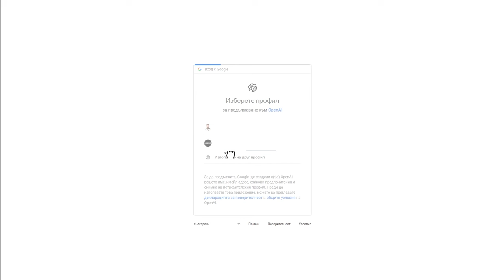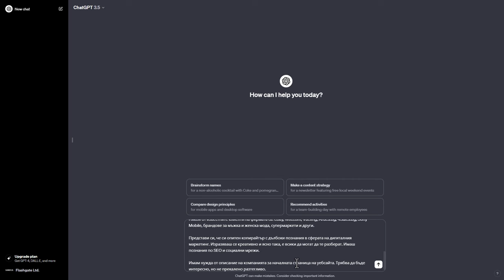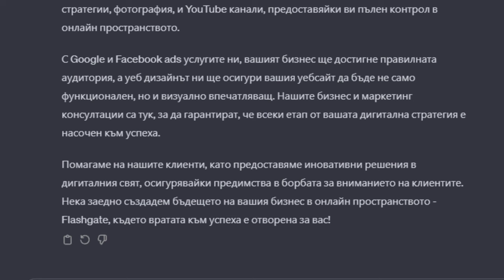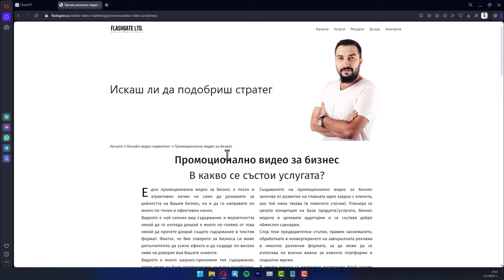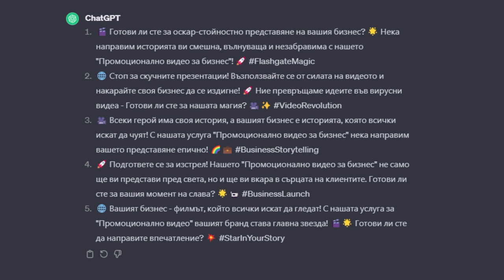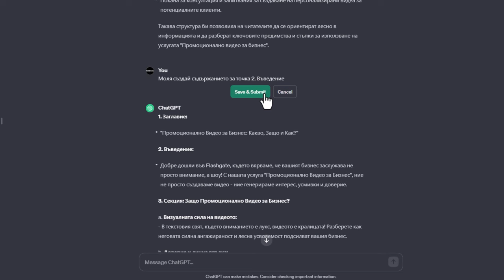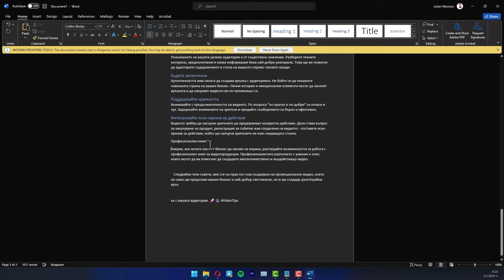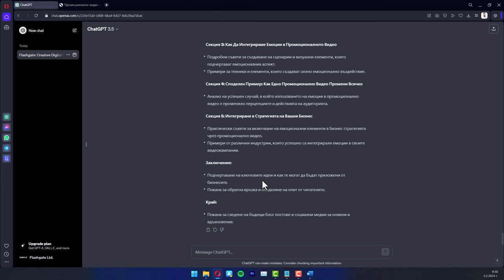Как да използваме Chat GPT за маркетинг - на български | Flashgate Ltd.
Chat-GPT е важен инструмент в нашия бизнес. От самото му стартиране го използваме за планиране, брейнсторминг, създаване на съдържание и търсене. Днес искам да ви покажа как да го използвате правилно и да постигате целите си. Но не само това! Ще го направим изцяло на български, за да може всеки да разбере как да го използва. Все пак, ако можете да го използвате на английски е много препоръчително!

[00:00] Въведение
[01:03] Създаване на акаунт в Chat-GPT
[04:20] Създаване на контекст
[05:48] Определяне ролята на Chat-GPT
[06:36] Създаване на задача за Chat-GPT
[07:06] Дефиниране на правила за изпълнение на задачата
[09:26] Корекция на изпълнението
[12:43] Допълнителни задачи със същия контекст
[15:22] Промяна на формата за отговор
[17:10] Създаване на описание за услуга
[20:36] Създаване на съдържание за Facebook
[24:49] Как да създадем блог пост с Chat-GPT?
[27:25] Как да изискаме много дълго съдържание?
[35:44] Генериране на нови идеи

Услуги:
* Планиране и създаване на видео съдържание;
* Създаване на професионално графично съдържание за instagram и facebook;
* Изграждане на бизнес уебсайтове;
* Портретно заснемане на персонал;
* Рекламни видеоклипове и изображения за продуктови страници;
* Бизнес консултация;